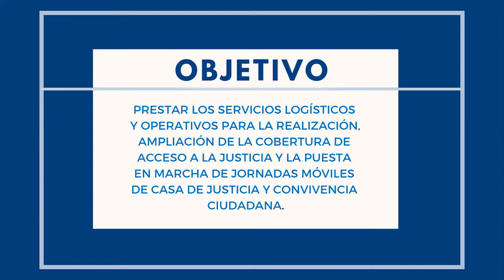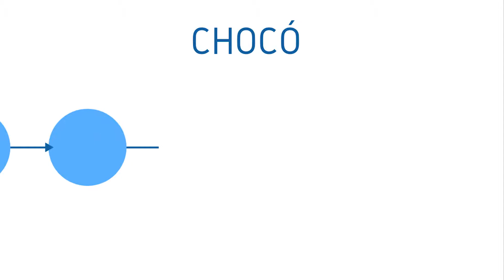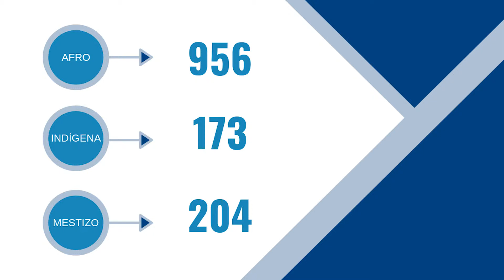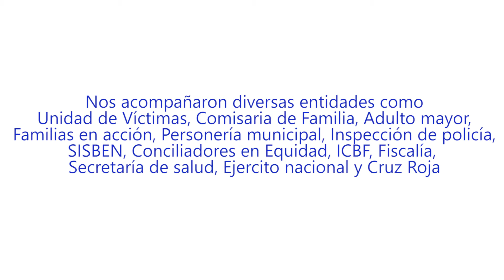JORNADAS MOVILES DE ACCESO A LA JUSTICIA EN NARIÑO Y PUTUMAYO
En el marco del programa de “Mejora de los servicios de justicia municipal, desde el fortalecimiento de los Métodos Alternativos de Solución de Conflictos, con la implementación de la Conciliación en Equidad y el fortalecimiento de operadores de justicia y actores sociales representativos en las comunidades de los municipios de los departamentos de Nariño y Chocó que cuentan con el Programa Nacional de Casas de Justicia”, expediente No 201 7/SPE/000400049, financiado por la Agencia Española de Cooperación Internacional para el Desarrollo (AECID), y siguiendo las directrices del Plan Nacional de Desarrollo 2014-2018 “Todos por un nuevo País”, se suscribió el día 30 de octubre de 2018 el CONTRATO DE SERVICIOS No. 01 AECID 2018, firmado entre el Ministerio de Justicia y del Derecho y la Fundación Liborio Mejía cuyo objeto fue prestar los servicios logísticos y operativos para la realización, ampliación de la cobertura de acceso a la justicia y la puesta en marcha de Jornadas Móviles de Casa de Justicia y Convivencia Ciudadana.

Para la realización de las jornadas, la Fundación Liborio Mejía (FLM) realizó un fuerte trabajo de articulación con Casas de justicia, Alcaldías, Secretarías de Gobierno y líderes de las comunidades a fin de garantizar el éxito de las Jornadas; durante estas reuniones se definieron las comunidades a intervenir, las fechas de realización de las jornadas, así como las entidades y funcionarios a participar por municipio.

Las intervenciones se realizaron en comunidades alejadas y/o vulnerables de 4 municipios de Chocó (Quibdó, Tadó, Istmina y Condoto) y en 2 municipios de Nariño (Pasto y San Andrés de Tumaco) para un total de 6 municipios intervenidos, 8 comunidades favorecidas (5 Chocó y 3 Nariño).

Se contó con una participación de 222 funcionarios de casas de justicia y delegados externos al programa, con el fin de lograr la coordinación y articulación institucional (102 Chocó, 120 Nariño), pertenecientes a diversas entidades como Unidad de Víctimas, Comisaria de familia, Adulto mayor, Familias en acción, Personería municipal, Inspección de policía, SISBEN, Conciliadores en Equidad, ICBF, Fiscalía, Secretaría de salud, Ejercito nacional y Cruz Roja.

Durante la ejecución del proyecto, la logística fue vista como un medio para apoyar la administración de justicia, para articular la institucionalidad y para fortalecer la presencia institucional del Estado en los lugares más apartados del país. También buscamos realizar un trabajo de pedagogía con los funcionarios a cargo de la justicia en estos municipios, con el fin de motivarlos sobre la importancia de hacer un trabajo en las comunidades más vulnerables, aún cuando esto significó salir del confort del diario accionar.

En este sentido, la implementación de este proyecto intentó responder a las necesidades específicas de cada comunidad, en articulación con los funcionarios de la Alcaldía y de Casa de Justicia. Además de la implementación logística, realizamos otras actividades como encuestas de satisfacción para medir el alcance de las jornadas.

De esta manera, logramos determinar, que se logró contribuir a la actualización del modelo de gestión del Programa Nacional de Casas de Justicia, beneficiando a 1.333 personas (70 Condoto, 152 Istmina, 228 Tadó, 293 Quibdó, 300 Pasto y 200 San Andrés de Tumaco).

Del mismo modo, se logró informar, sensibilizar y atender necesidades jurídicas insatisfechas de miembros de comunidades alejadas y/o vulnerables de Chocó y Nariño; así como, promover los Mecanismos Alternativos de Solución de Conflictos, con el objetivo de acercar la justicia al ciudadano, mejorando condiciones de articulación y presencia institucional, gobernabilidad y sostenibilidad.

Finalmente, queremos agradecer la participación y disposición de los coordinadores de casa de justicia quienes hicieron la ejecución de este proyecto posible: Sirley Ximena Aguilar Mosquera, Coordinadora Casa De Justicia Istmina, Ayola Robledo Rodríguez, Coordinadora Casa De Justicia Quibdó, Victoria Rocio Mosquera Mosquera, Coordinadora Casa De Justicia Tadó, Jannie Yaneth Brand Ortiz, Coordinadora de Condoto, Ruby Mercado, Coordinadora  Casa De Justicia Tumaco, y Juan Carlos Bravo, Coordinador de Casa de Justicia de Pasto.